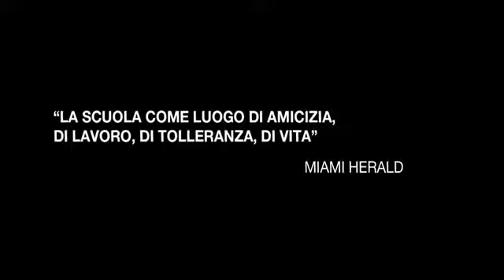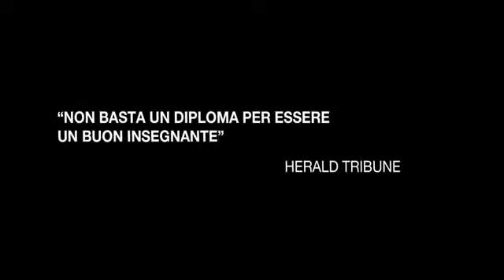Monsieur Lazhar_Trailer Ita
Monsieur lazhar...

potrai cimentarti con il gioco per veri appassionati...